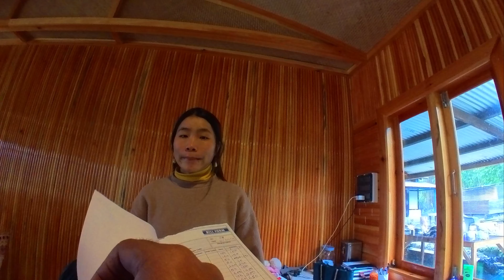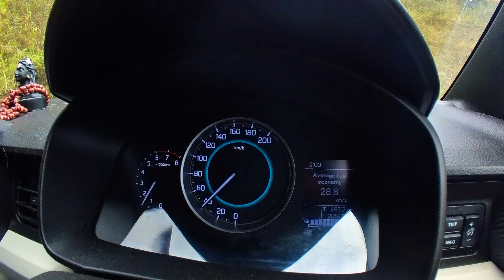Road to Tawang | Delhi to Northeast Road trip in Ignis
After an exhilarating 10-day road trip from Anini, Arunachal Pradesh, we're now embarking on the next leg of our adventure to Tawang. The anticipation sends shivers down our spine as we prepare for another thrilling journey through the awe-inspiring landscapes of this region.